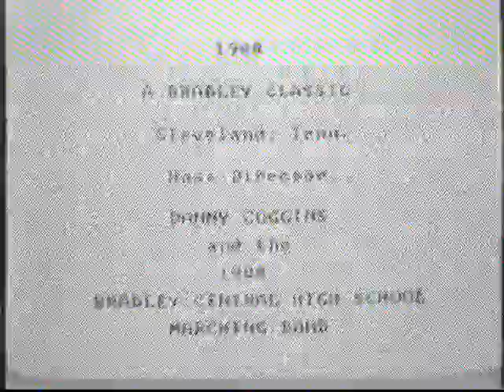1988 James Bond Show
1988 James Bond Suite performed by the Sevier County High School Marching Band.  Not sure why performed twice, but it was a fun show to be a part of.